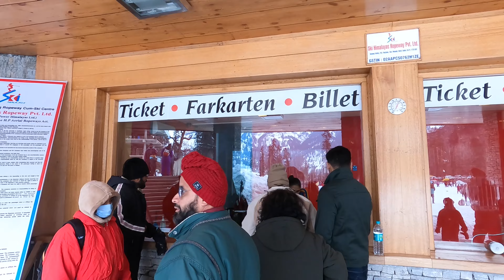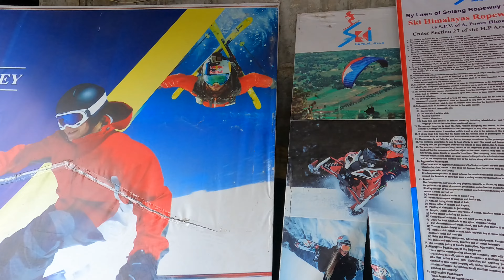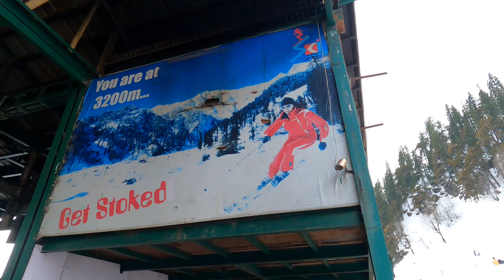Bike Ride From Old Manali To Solang Valley || Snow Ride || Mallu family || Part 2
New manali vlog
Manali video